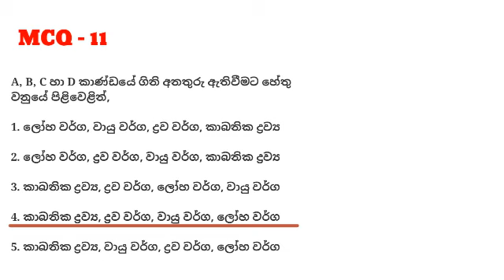A/L Engineering Technology MCQ question 11 Sinhala medium